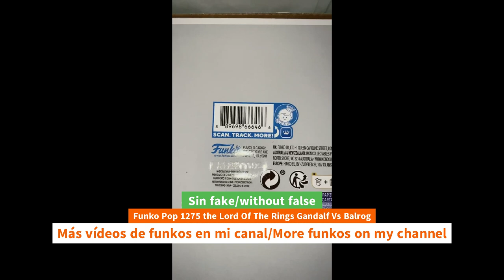Unboxing Funko Pop 1275 the Lord Of The Rings Gandalf Vs Balrog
Unboxing Funko Pop 1275 the Lord Of The Rings Gandalf Vs Balrog funko youtube funkopop gandalf unboxing Funko Pop